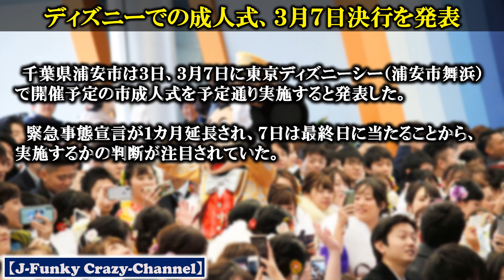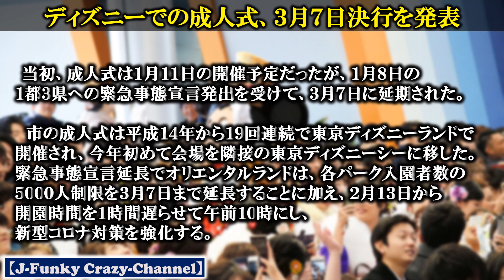【3月7日決行】ディズニーシー成人式！「ブロードウェイ・ミュージックシアター」千葉県浦安市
千葉県浦安市は３日、３月７日に東京ディズニーシー（浦安市舞浜）で開催予定の市成人式を予定通り実施すると発表した。緊急事態宣言が１カ月延長され、７日は最終日に当たることから、実施するかの判断が注目されていた。